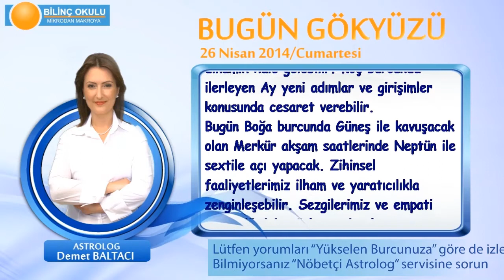BOGA Burcu, GÜNLÜK Astroloji Yorumu,26 NİSAN 2014, Astrolog DEMET BALTACI Bilinç Okulu